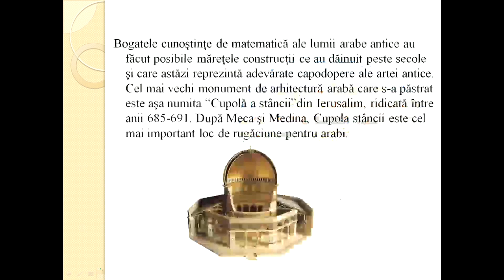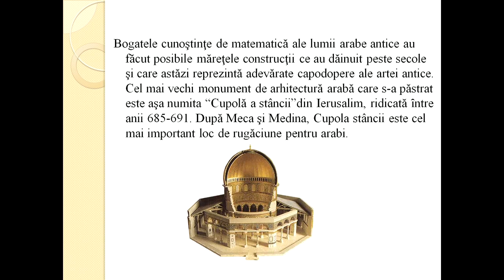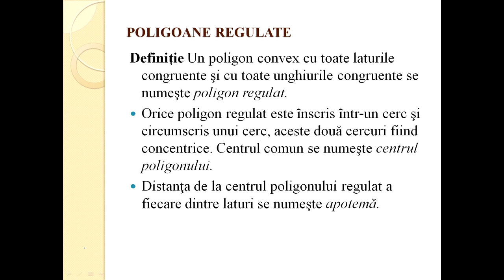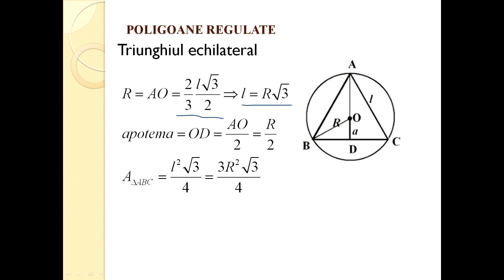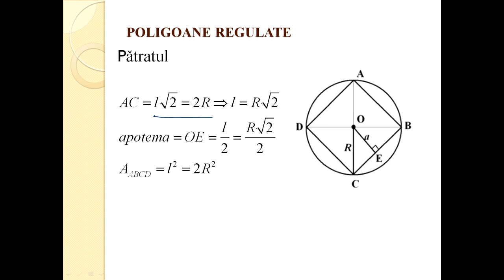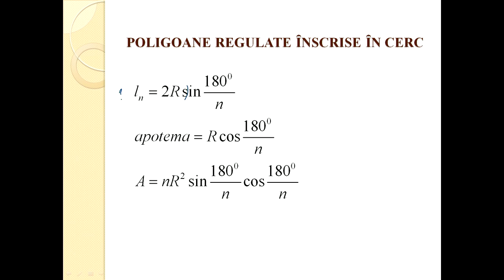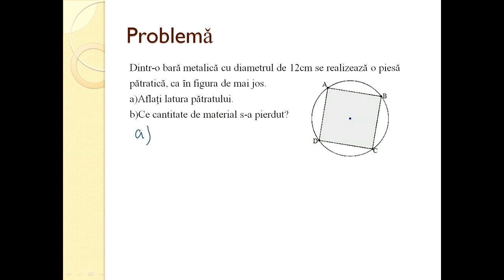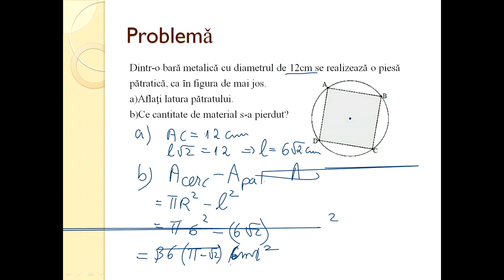Matematica Gimnaziu Poligoane regulate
Poligonul regulat este un poligon simplu care are toate unghiurile egale (congruente) și toate laturile egale (congruente).